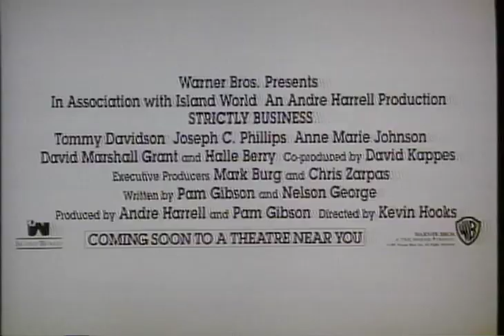Strictly Business (1991, trailer) [Tommy Davidson, Joseph C. Phillips, Halle Berry]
Mailroom clerk Bobby (Davidson) wants a fast track to the executive suite, and opportunity knocks when buttoned-down middle manager Waymon (Phillips) agrees to recommend Bobby for the firm's management trainee program. The catch: Bobby must introduce Waymon to the drop-dead gorgeous Natalie (Berry). From then on, the only thing that can go wrong is everything.